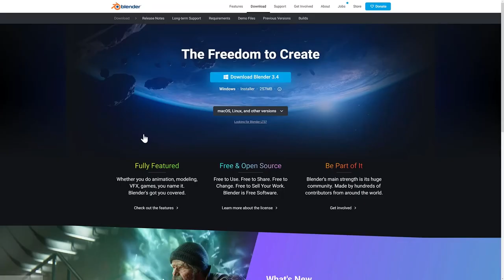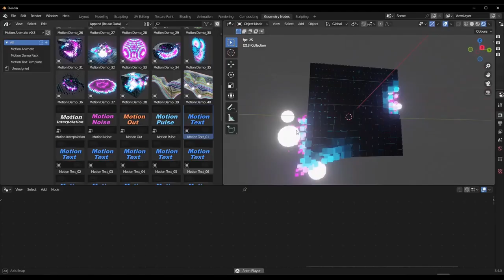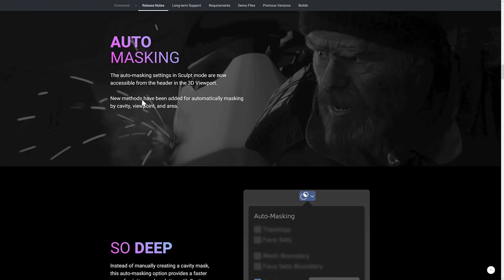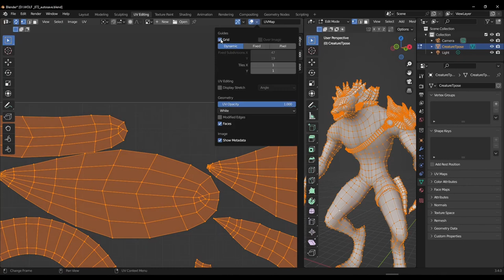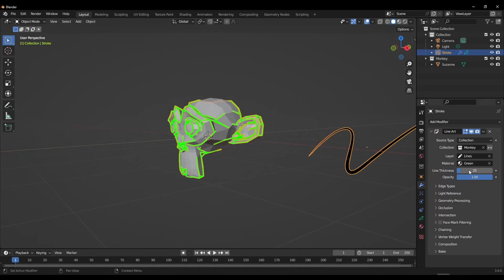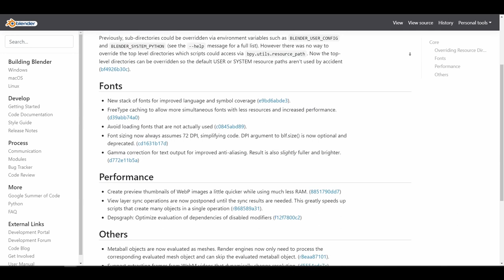Blender 3.4 new features.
every blender update is a huge improvement and blender 3.4 is no exception. still making the competition tougher